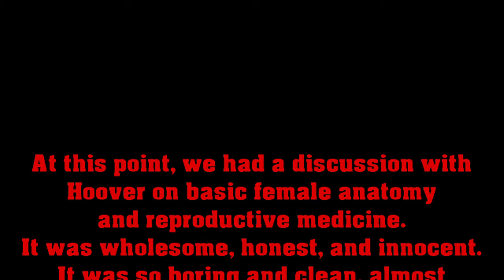Team Effort - Killing Floor 2 #2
Hey all, Wiley here.

Killing Floor 2 with the boys. Enjoy!